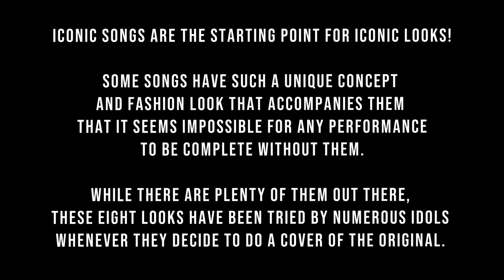10 Iconic K-Pop Outfits That Make Every Performance Complete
Iconic songs are the starting point for iconic looks! Some songs have such a unique concept and fashion look that accompanies them that it seems impossible for any performance to be complete without them.
[List]:

1. The dresses from Red Velvet’s “Dumb Dumb”
2. Super Junior’s “Sorry Sorry” style
3. G-Dragon’s sweeping hair in BIGBANG’s “Fantastic Baby”
4. H.O.T’s “Candy” look
5. Wonder Girls’ “So Hot” cheetah print
6. The camo print suits from Shinhwa’s “This Love”
7. The naval inspired uniforms from Girls’ Generation’s “Genie”
8. Gain’s “Bloom” style